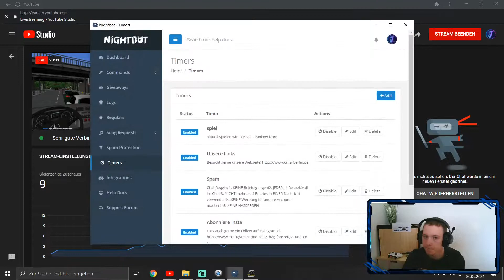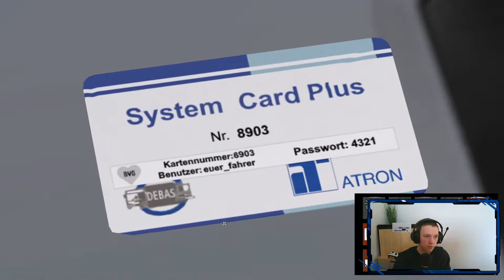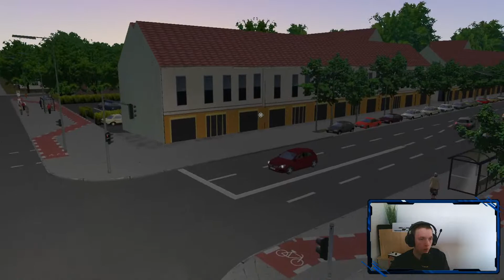[S1E08] OMSI2 | Linie 150 am Sonntag Abend (Ja ich war Müde xd) Doppelfolge | Deutsch HD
LIVESTREAM🔴| OMSI 2 mit dem fetten Benz auf dem 150er
 (Stream Ausschnitt)
🗺 Map:  Berlin Pankow Nord (Privat & Work in Progress)
🚌 Bus:   Mercedes Benz C2G 5100
📍   Linie:  150

Die Map und das Fahrzeug sind Privat und WiP. Daher bitte keine Anfragen stellen!

Lass gerne ein Like und ein Abo da!